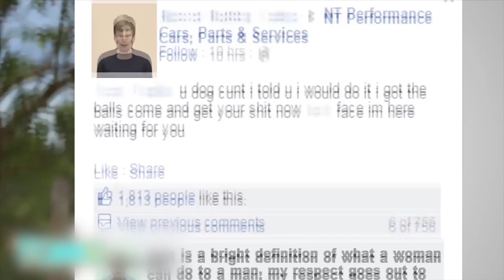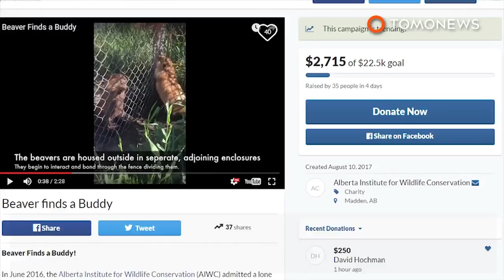Dog protects injured dog stuck on train tracks; Best man catches friend’s cheating wife- Compilation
1. Jan 5, 2017 — An injured dog that was stranded on snowy train tracks near Uzhhorod in Ukraine was watched over by her loyal friend for two days until help arrived.

2.
Nov 12, 2014 — A somewhat less than faithful wife was caught on camera cheating by her husband’s best man. The video posted online, which has now gone viral, starts off with the cheating wifey all up in some other guy’s business at a bar.

3. Feb 15, 2015 — An armed robbery suspect in Saco, Maine got more than he bargained for when trying to steal cash from a clerk at Holly’s Gas Station.

4. Jan 5, 2016 — Scarlette, a 2-year-old girl from California, was diagnosed with lipofibromatosis and a vague diagnosis of sarcoma when she was only 10 months old. Doctors said she was an incredibly rare medical case, and for her to survive, they had amputate her left arm.

5. Sep 19, 2015 — Tillie, a 11-year-old Setter mix endured a week in the outdoors to stay with her friend, a 4-year-old Basset Hound, named Phoebe who had become trapped inside a cistern in a ravine in Vashon, Washington. Their story has gone viral.